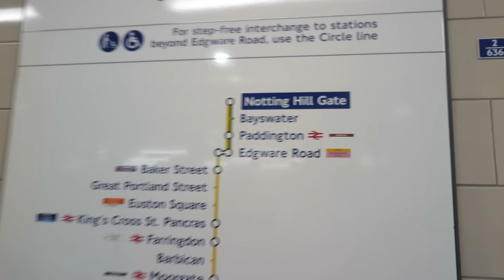SECRET MEETING :D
Ebony Day
NVC UK
85 Mortimer Street,
London,
W1W 7SN